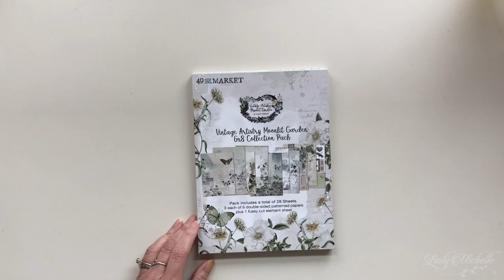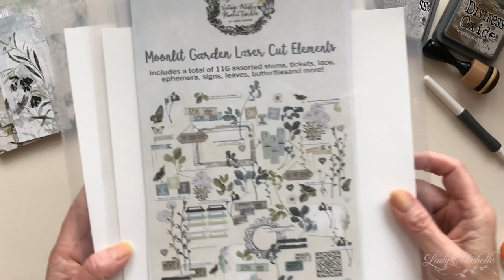Recycled packing materials and beautiful grungy card stock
I’m playing with pretty card stock and die cut elements again for a couple of “just a little grungy” cards. I recycled packing material for some crunchy, dirty texture and let the products do the rest of the heavy lifting.

- Go to my blog for links to my favorite tools and supplies.